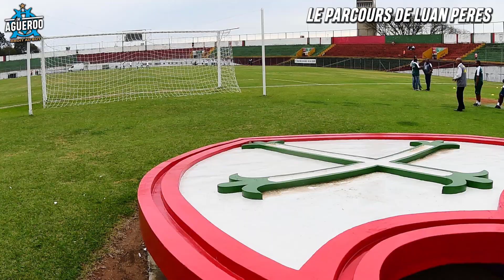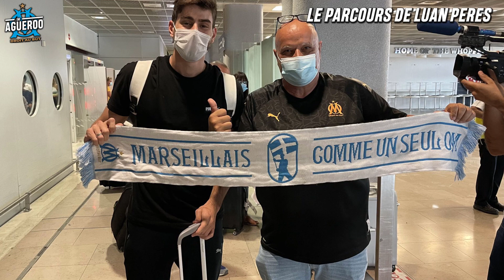🇧🇷 QUI EST LUAN PERES ? - Présentation Mercato OM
Luan Peres est la septième recrue du mercato 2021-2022 de l'OM, le club a trouvé un terrain d'entente avec Santos pour un transfert de 4,5 millions d'euros, le défenseur central a lui signé un contrat de 4 ans avec le club phocéen. On va retracer son parcours de ses débuts a Portuguesa a son statut de titulaire indiscutable a Santos en passant par son expérience compliquée au Club Brugge.

On va aussi s'intéresser a son profil, a ses qualités, a ce qu'il peut apporter a l'équipe sur le terrain et se demander s'il peut devenir le patron de la défense marseillaise sous les ordres de Sampaoli.